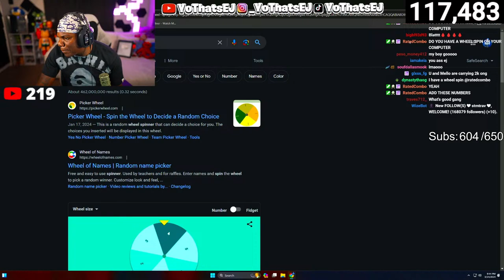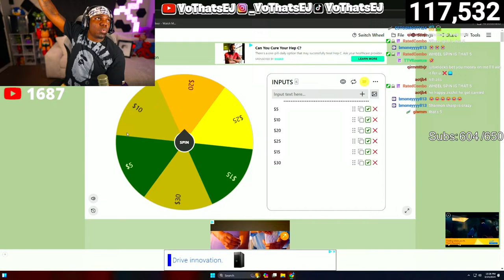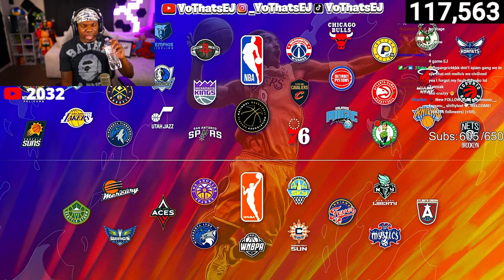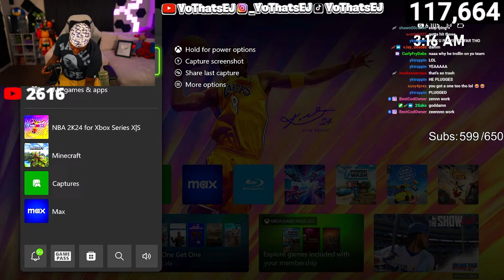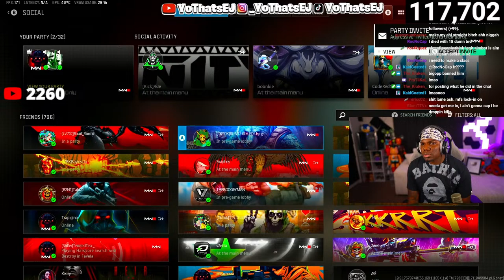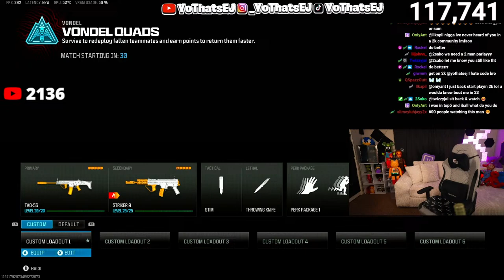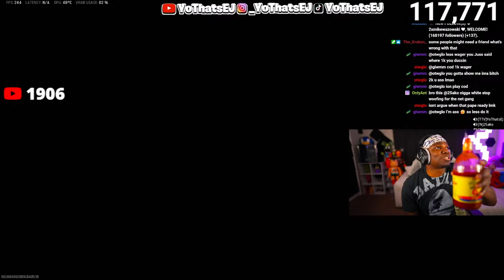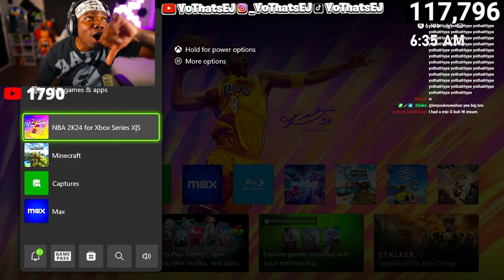🟥 #1 ENTERTAINING 2K STREAMER 🟥 ATTEMPTING HIGH WIN STREAK 🟥 BEST BUILD 🟥 BEST SIGS 🟥 BEST DUNKS 🟥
Follow On Twitch @YoThatsEJ

During NBA 2K24 I made videos on:
- 99 OVERALL ONE DAY NBA 2K24